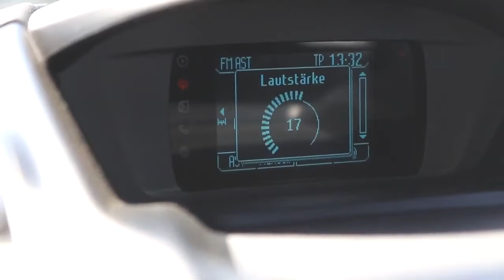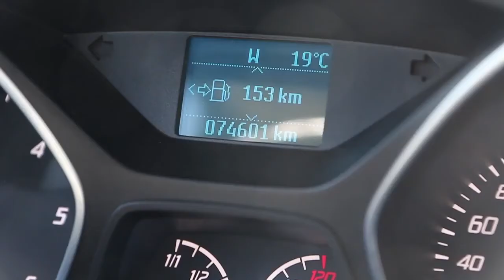Kuga 2 0 TDCi 2x4 Trend Anhangevorrichtung Park Pilot System